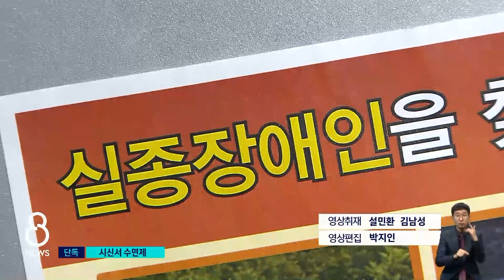[단독] 동생 시신서 수면제…"4년 전 부모 죽음도 의문점" / SBS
지적 장애가 있는 동생이 실종됐다면서 경찰에 신고했던 친형이 긴급 체포됐다는 소식 지난주 단독 보도해 드렸습니다. 형의 행적에서 의심스러운 정황이 여럿 드러났기 때문인데, 수사에 나선 경찰은 친형이 동생을 숨지게 했다고 볼 수 있는 핵심 증거를 확보한 것으로 확인됐습니다.
한성희 기자가 단독 취재했습니다.